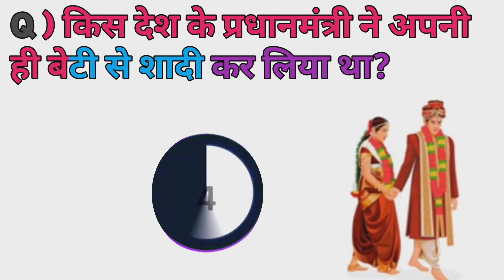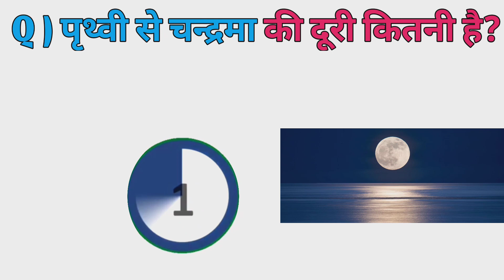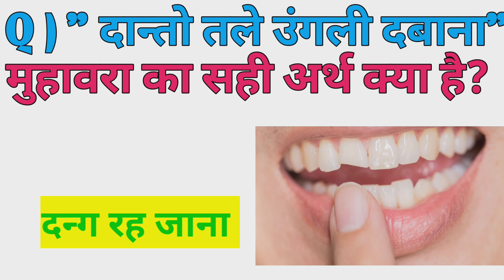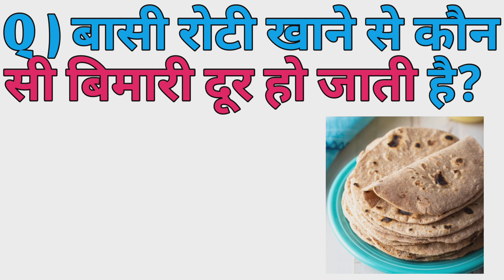General Knowledge question and answer || GK Questions Exam Tutorial in Hindi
Narendra K GK
GK
General Knowledge ki Sahi Jankari
General Knowledge
Samanya gyan Exam Tutorial in Hindi
Samanya gyan

Your quarries:-
GK
GK Questions Answer Hindi
GK Questions
GK Narendra
Samanya gyan
General Knowledge Loksewa
GK Samanya gyan in Hindi